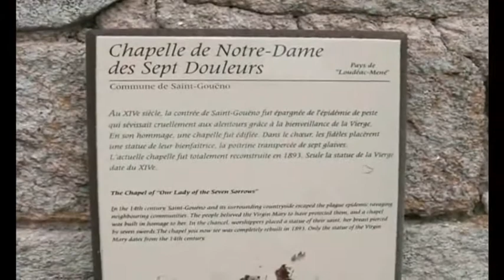Saint Gouéno Le Mené (22230) - Chapelle du Tertre "Notre Dame des 7 Douleurs"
Face à Bel Air et Notre Dame du Haut , la si simple et belle chapelle Notre Dame des 7 douleurs du Tertre à Saint Gouéno (22) dans les monts du Mené ( Côtes d'Armor ) ici avec Jean Claude Boscher mon frère et ma maman Louise Boscher Louail, fille d'Eugène LOUAIL maire de Saint Gouéno de 1925 à 1966 (41 ans) en 2005